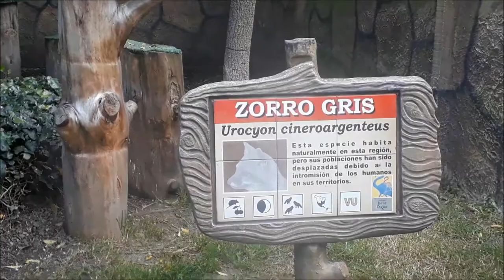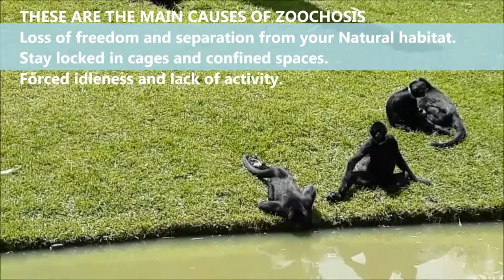ANIMAL ZOOCHOSIS, ZOOCOSIS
Explicación sobre Zoocosis (Zoochosis), una enfermedad que sufren los animales en cautiverio y que afecta su comportamiento.